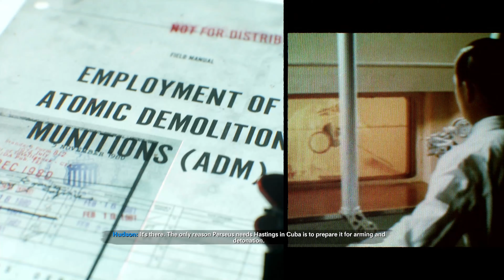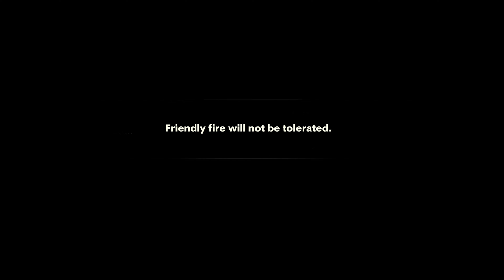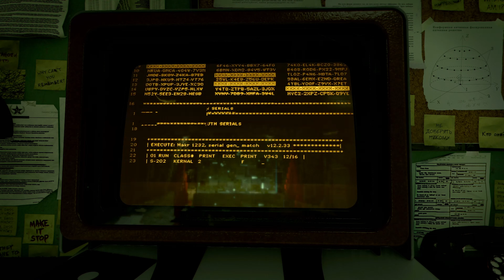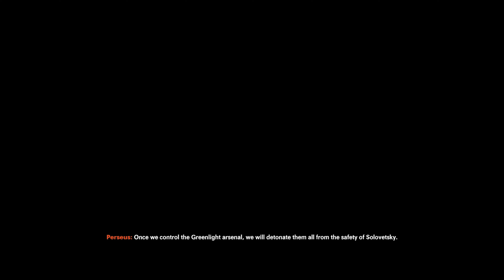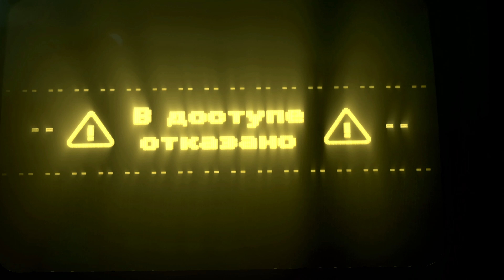Call Of Duty Cold War Part 4:The Red Door